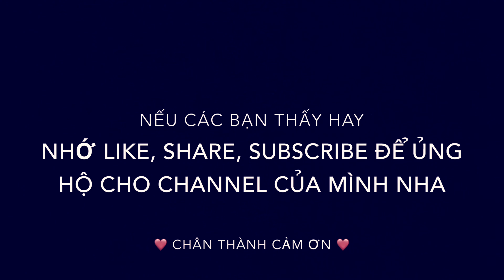Gà Kho Gừng – Canh Bí Đỏ, Bữa Cơm Gia Đình Vào Ngày Cuối Tuần Nha @ Vivian Nguyen TV # 183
Hôm nay mình cùng cả nhà vào bếp để nấu bữa cơm gia đình vào ngày nghỉ cuối tuần nha, gà kho gứng & canh bí đỏ tuy đơn giản nhưng rất là ngon, mà làm cũng rất là nhanh nha. Ok bây giờ mình cùng cả nhà cùng vào bếp làm với mình nha, chúc cả nhà có một ngày mới vui vẻ và hạnh phúc bên người thân. Thanks